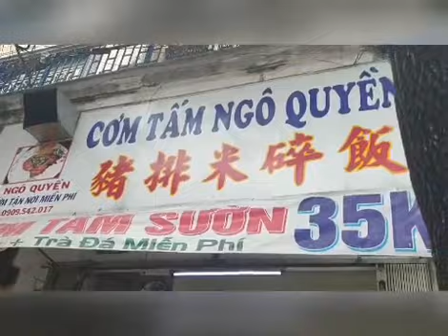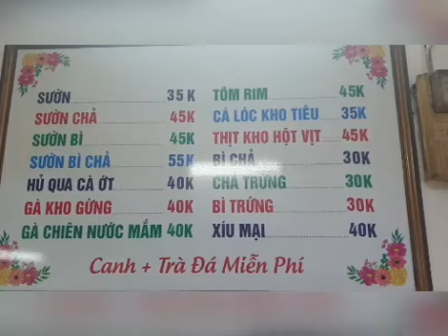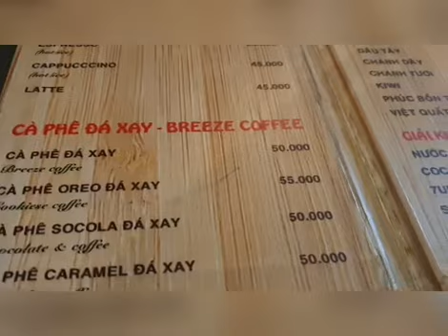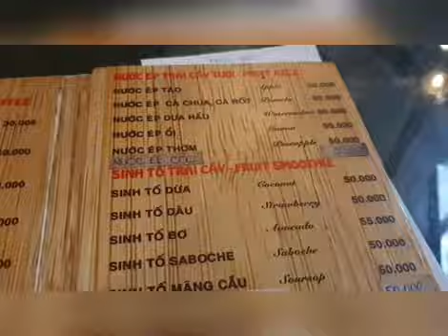Cơm Tấm Ngô Quyền.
Tuần trước có một bạn chỉ mình cơm tấm ở số 57 Ngô Quyền phường 11 quận 5, vì quán 7 giờ mới bắt đầu nướng sườn, nếu ăn thì không kịp đi uống cà phê nên mình chưa đến.

Sáng nay mình ngủ quên nên mới đến đây ăn dĩa cơm sườn chả giá 45k, cơm sườn 40k, không biết mình có nghe lộn không, vì thấy bảng ghi cơm sườn 35k, ở đây có sườn cọng và đến 10 giờ thì có thêm 7 món, bán từ 7 giờ 30 đến 14 giờ. Dĩa này theo ý riêng mình thì ăn khá thôi vì sườn và nước mắm hơi ngọt còn cơm thì ngon.

Hôm nay mình đến thì chủ quán cũng ngủ quên nên mới có lau nhà à, vì vậy mình ngồi chờ một chút, chắc nhìn thấy "Ông Già Tóc Bạc Phơ" tội nghiệp nên mới cắt thêm chút xíu sườn coi như Đền Bù kkk, Các bạn thích ngọt thì đến đây ăn và nhớ miếng sườn sẽ nhỏ hơn nha.

Cafe HI-END.

Ăn cơm xong mình chạy đến số 110B Ngô Quyền phường 8 quận 5 tính uống cà phê, nhưng thấy gần 8 giờ nên về, chiều ghé uống ly cà phê sữa nóng giá là 38k, bán từ 7 giờ đến 21 giờ, trưa có bán cơm văn phòng. Quán này lúc trước mình có viết bài rồi, vì đi ngang thấy lúc này đông khách nên vô thử xem có thay đổi trang trí gì không, nhưng không có, chắc tại quán cà phê Phố Hương kế bên nghỉ bán nên khách dồn qua đây.

Quán này trên lầu có phòng nghe nhạc Xịn dành riêng cho khách quen, mình tính lên nghe ké mà chủ quán bận tính sổ. Hôm nay đi buổi chiều sợ uống cà phê đen tối ngủ không được, nên uống cà phê sữa cho nhẹ bớt, nhưng lại quên là pha máy thì cũng bao nhiêu đó cà phê à kkk, ly này uống khá thôi, vì hơi ngọt, uống đến hết vẫn còn nóng nhờ có đèn cầy dưới ly.

Hôm nay ngồi ở dưới quán thì thấy không gian làm sao á, mai mốt đến sẽ lên lầu ngồi ngay cửa sổ uống ly cà phê, hút điếu thuốc 555 rồi nhìn xa xăm cho giống Nguyễn Chánh Tín kkk.